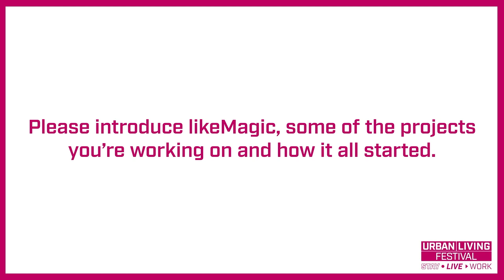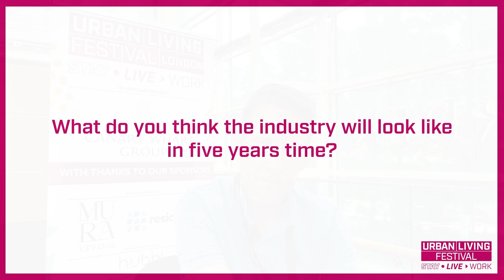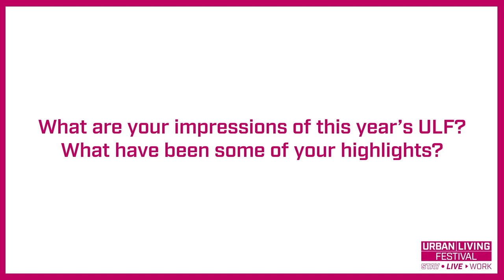ULF 2023: Markus Feller, likeMagic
UK: Markus Feller, CEO of likeMagic, speaks to Urban Living News at the 2023 Urban Living Festival about the projects he is working on and how his company started, what the industry will look like in five years' time, and his highlights of the event in London.